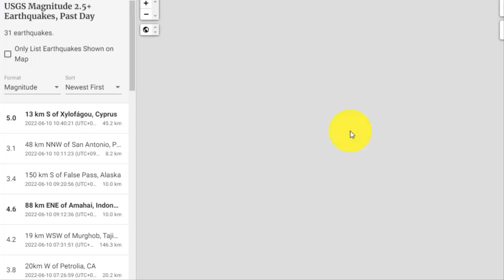[속보]중국 싼샤댐 연속 5번 강진발생/폭우 하루 590mm 관광지도 집도 다 잠겨/싼샤댐 블랙스완 발생하나/6.1~10일 싼샤댐 7번강진발생후난성폭우 179만이재민13명사망,실종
[속보]중국 싼샤댐 연속 5번 강진발생/폭우 하루 590mm 관광지도 집도 다 잠겨/싼샤댐 블랙스완 발생하나/6.1~10일 싼샤댐 7번강진발생후난성폭우 179만이재민발생 13명 사망,실종